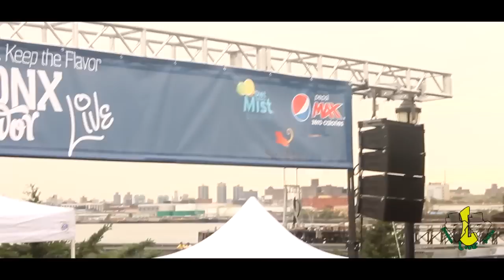Fred Da Godson @ Berretto Park In The Bronx